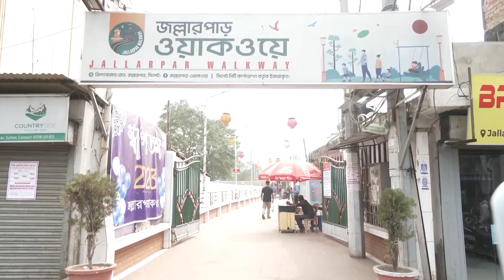আবেদন করেও উদ্ধার করতে পারছে না জমি | Sylhet School | Somoy National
সিলেট সিটি কর্পোরেশন নগর সৌন্দর্যকরণ প্রকল্পের আওতায় জল্লারপারে নালার ওপর পাকা করে ওয়াকওয়ে নির্মাণ করেছে। চিত্তবিনোদনের জন্য নির্মিত এই জায়গাটি লীজও দেয়া হয়। লীজগ্রহীতারা লীজ অংশের বাইরের জমিতে পার্ক বানিয়ে দিয়েছে। এই পার্কের জায়গাটি সরকারি অগ্রগামী বালিকা উচ্চ বিদ্যালয় ও কলেজের।